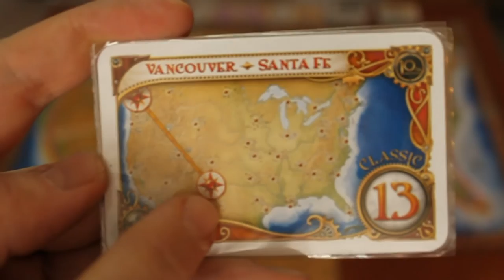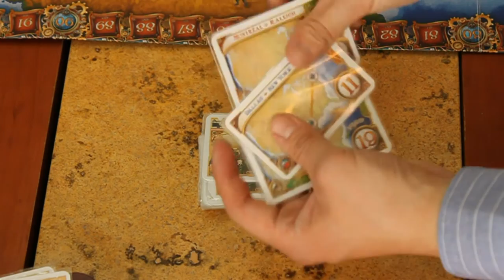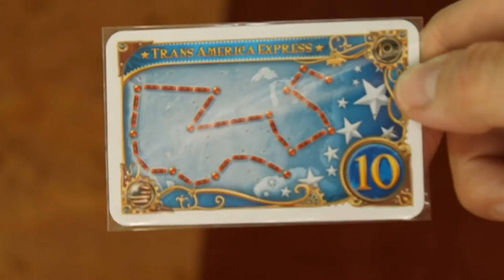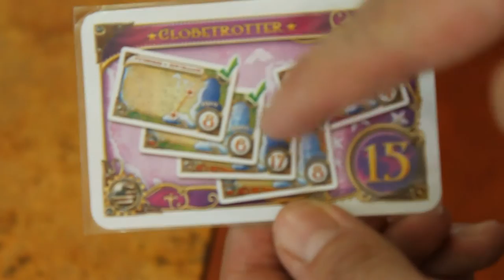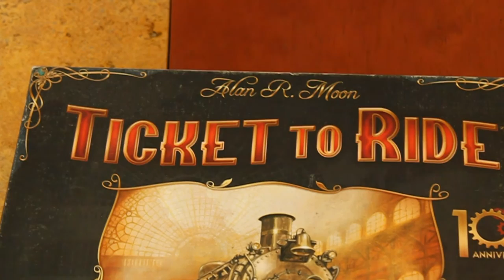Cómo jugar Ticket to Ride: 10º aniversario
En este video encontrarás las instrucciones básicas para jugar la edición de 10º aniversario de Ticket to Ride o Aventureros al tren, un juego de Alan R. Moon, publicado en 2014 por Days of Wonder.